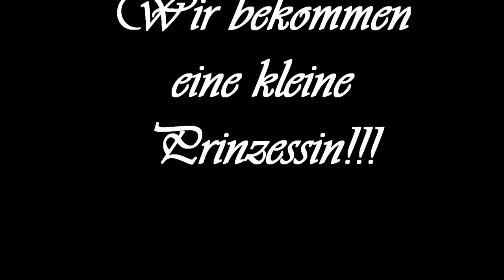OUTING | BOY or GIRL? | Gender reveal || Schwanger mit 18